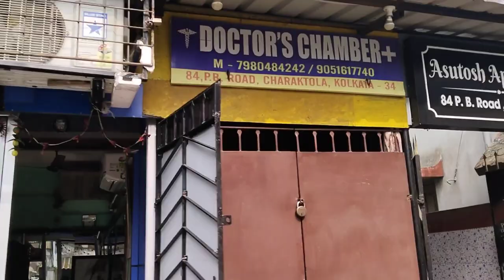Flowers Upon Flowers Nursery In Behala Manton || Cookie and my sweet family 💐